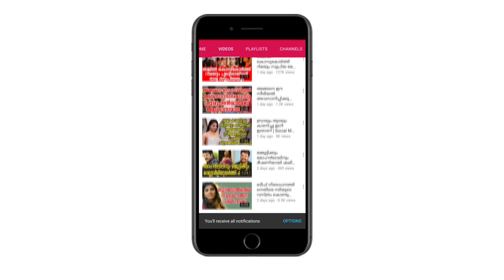സാനിയ മിർസയെ കണ്ടോ ഗര്‍ഭിണി പക്ഷെ കുഞ്ഞ് ഇന്ത്യയുടേതല്ല | Saniya Prgenent News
Watch സാനിയ മിർസയെ കണ്ടോ ഗര്‍ഭിണി പക്ഷെ കുഞ്ഞ് ഇന്ത്യയുടേതല്ല Saniya Prgenent News